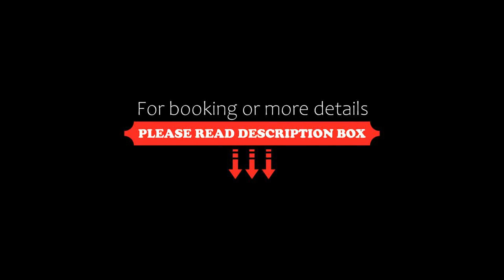Mitsis Rodos Maris Resort & Spa, Kiotari, Greece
About Property:
You're eligible for a Genius discount at Mitsis Rodos Maris Resort & Spa! To save at this property, all you have to do is sign in.
This property is 1 minute walk from the beach. The all-inclusive Mitsis Rodos Maris Resort & Spa is built by the beach of Kiotari. It features 3 pools, 2 tennis courts, a spa centre and a water sports centre.
The air-conditioned rooms at the Mitsis Rodos Maris Hotel are decorat...
Property Type: Resort
Address: Kiotari, Kiotari, 85109, Greece
Searching For
1. Mitsis Rodos Maris Resort & Spa - Kiotari - Greece
2. Mitsis Rodos Maris Resort & Spa - Kiotari - Greece Address
3. Mitsis Rodos Maris Resort & Spa - Kiotari - Greece Rooms
4. Mitsis Rodos Maris Resort & Spa - Kiotari - Greece Amenities
5. Mitsis Rodos Maris Resort & Spa - Kiotari - Greece Offers and Deals
Audio Credit:
Track Title: Blank Slate
Artist: VYEN